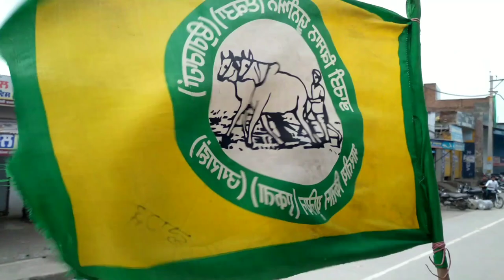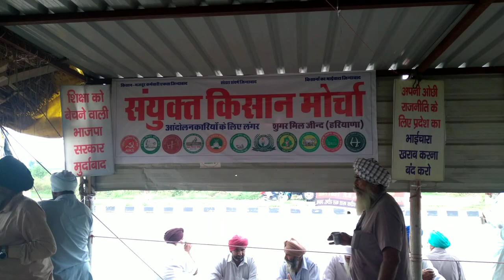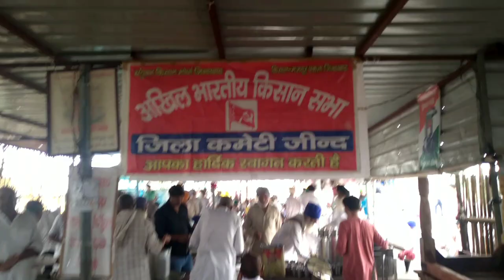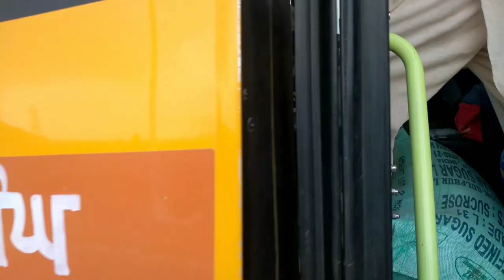Haryane De Kissana Ne Langar Vich Lai Machine@JaanMahalvideo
Gagandeep Singh
Jagjit Singh
Prem Singh
ladi Singh
Mankirat Singh
Guri Cheema
Balbir singh
Jasbir Singh
Raji Singh
Rupinder Singh
Dalbir Singh
Sanju Singh
Taihal Singh
Kamaneet Singh
Jasan Singh
Hardew Singh
Shrni Singh
Gurjant Singh
Gurcharn Singh
Gurjant Singh
Bhola Singh
Ramfal Singh
Amarjeet Singh
Gurmeet Singh
Nari Singh
Guri Singh
Bali Singh
Sukhwinder Singh
Pavitar singh
Bably Singh
Charanjeet Singh
Rupinder Singh
Darshan Singh
Balram Singh